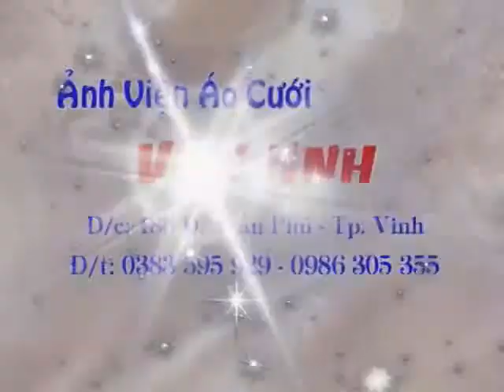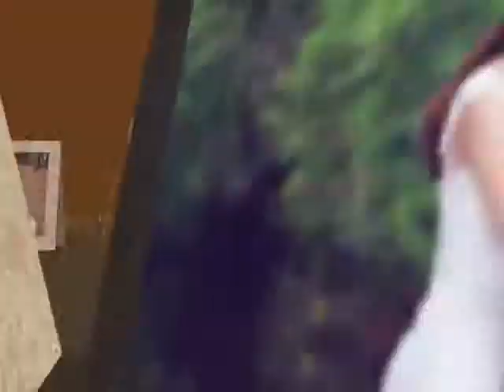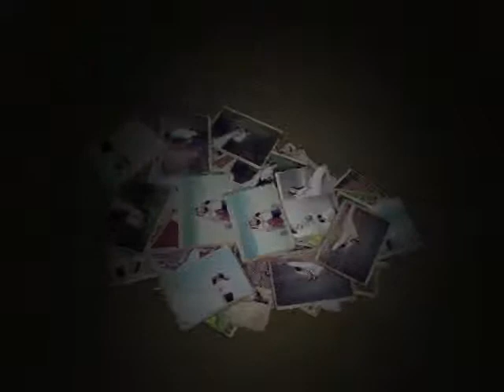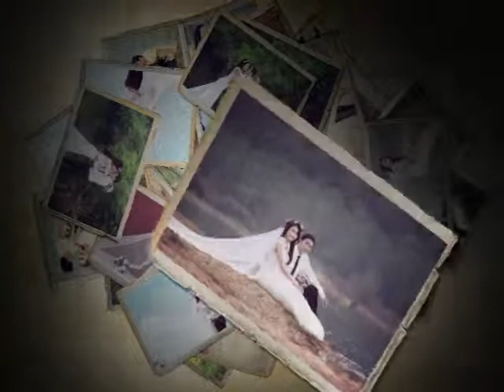Lễ cưới Lê Quyết - Phạm Ngọc Phần 1